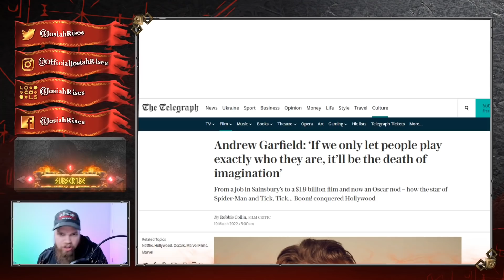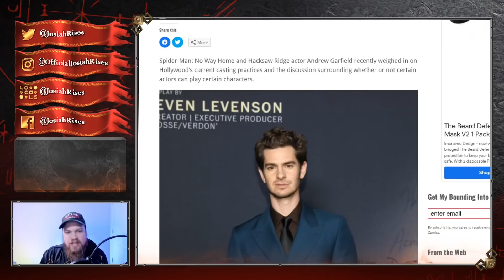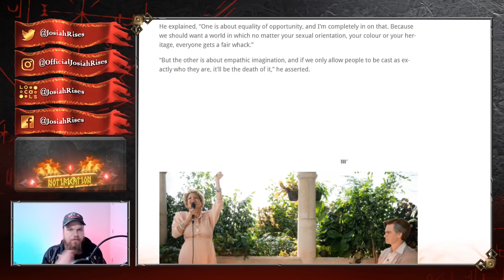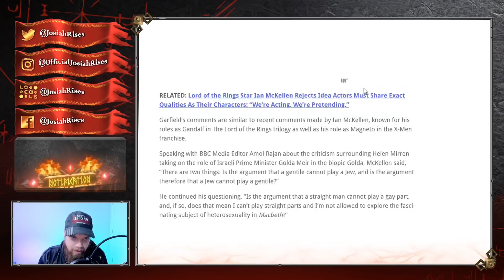Andrew Garfield SHUTS DOWN Woke Hollywood in EPIC Interview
JosiahRises
2743 Henry St # 275

❤️Josiah